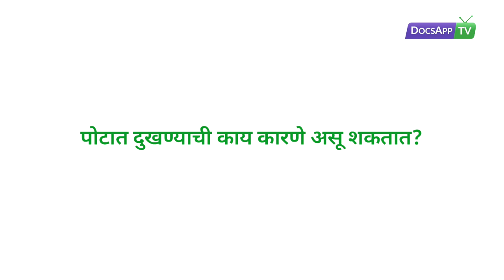पोटात दुखण्याची काय कारणे असू शकतात? abdominal pain causes, AsktheDoctor - DocsAppTv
Dr.  Gowriu Kulkarni - MBBS, MRCGP (BACP) Family medicine specialist

पोटात दुखण्याची काय कारणे असू शकतात?
पोटदुखी खूपच त्रासदायक असू शकते, सर्वात जास्त वेळा आढळणारे कारण म्हणजे जंतुसंसर्ग,हा जंतुसंसर्ग शक्यतो आतड्यांमध्ये, लिव्हरमध्ये, मूत्रमार्गात तसेच जठरामध्ये असू शकतो.मासिक पाळीच्या वेळी पोटात दुखणे हे स्त्रियांमध्ये खूप कॉमन आहे. इतर अस्पष्ठ कारणे म्हणजे रक्ताचे व्याधी, आतड्यांना रक्तपुरवठा कमी होणे.
तुम्हाला जर पोटदुखीचा त्रास जाणवत असेल तर तपासण्या करून घेणे आवश्यक आहे.ऑनलाइन जनरल फिजिशियन व गॅस्ट्रोएन्टेरोलॉजिस्ट उपलब्ध आहेत जे तुम्हाला नक्कीच मदत करतील.

कारणे

इन्फेक्शन
मासिक पाळीच्या वेदना
रक्ताचे आजार
आतड्याला रक्तपुरवठा कमी होणे
कॅन्सर

More Info.

पोटदुखी खूपच त्रासदायक असू शकते, सर्वात जास्त वेळा आढळणारे कारण म्हणजे जंतुसंसर्ग,
हा जंतुसंसर्ग शक्यतो आतड्यांमध्ये, लिव्हरमध्ये, मूत्रमार्गात तसेच जठरामध्ये असू शकतो. पोटात दुखणे हि सामान्यपणे आढळणारी तक्रार आहे, लहान मुलांमध्ये तर हि तक्रार फार मोठ्या प्रमाणत दिसून येते. अपचन, पोटामध्ये जंत होणे, पटत गॅस होणे, हगवण लागणे, इतर अनेक प्रकारची इन्फेक्शन्स, किडनी स्टोन म्हणजेच मुतखडा, ऍसिडिटी, मार लागणे  म्हणजेच आघात, आतड्यांना सूज येणे, अथवा पेशींची विकृत वाढ म्हणजेच अर्बुद इत्यादी काहीही कारण असू शकते.  मासिक पाळीच्या वेळी पोटात दुखणे हे स्त्रियांमध्ये खूप कॉमन आहे मासिक पाळीच्या मुळे जर पोटात दुखत असेल तर त्याचे कारण जाणवते व त्यासोबत इतरही लक्षणे असतात त्यानुसार उपचार घ्यावे. इतर अस्पष्ठ कारणे म्हणजे रक्ताचे व्याधी, आतड्यांना रक्तपुरवठा कमी होणे इत्यादी. तुम्हाला जर पोटदुखीचा त्रास जाणवत असेल तर तपासण्या करून घेणे आवश्यक आहे.ऑनलाइन जनरल फिजिशियन व गॅस्ट्रोएन्टेरोलॉजिस्ट उपलब्ध आहेत जे तुम्हाला नक्कीच मदत करतील. तुम्ही केव्हाही ऑनलाइन कन्सल्ट घेऊ शकता. हे डॉक्टर्स २४ तास उपलब्ध असतात आणि तुम्हाला कोठेही जाण्याची गरज नाही, तुम्ही घरबसल्या डॉक्टरांचा कन्सल्ट घेऊ शकता. तुम्ही गॅस्ट्रो एन्टेरोलॉजिस्ट चा सुद्धा सल्ला ऑनलाइन मिळवू शकता. तुम्ही तब्बेतीच्या कोणत्याही तक्रारींकडे दुर्लक्ष करू नये.